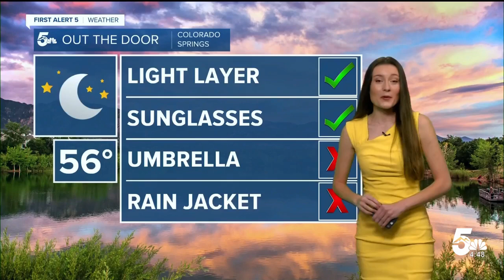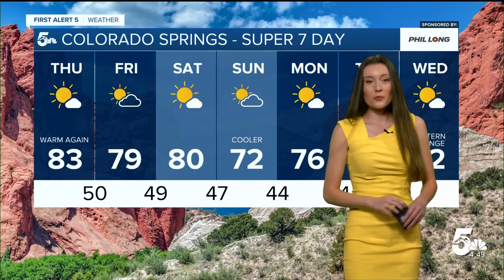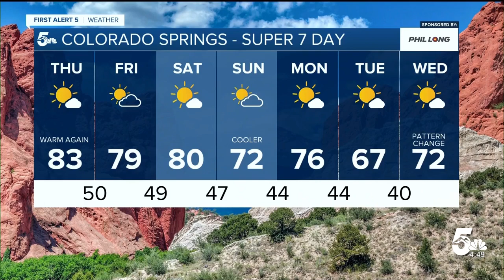Lauren Brand 10/10/2024 KOAA NBC5